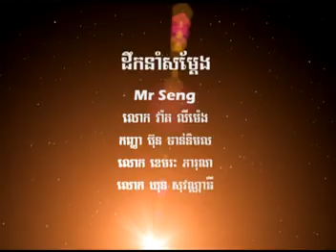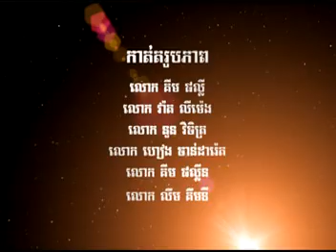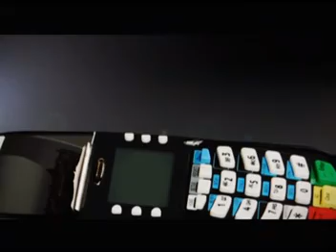SD VCD 117-01.mp4